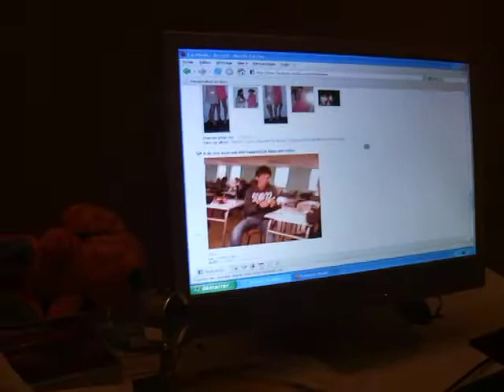le bruit derière les mures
paul qui filme et moi...

ATENTION CETTE VID2O PEUT èTRE DENGEUREUSE  POUR LES COEURS SENSIBLE!!!

de stanislas!!